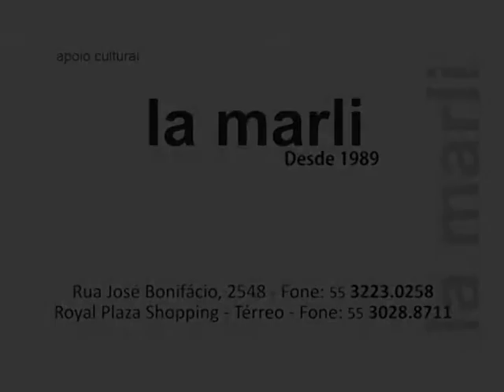Moda Mulher - 15 de Outubro de 2015